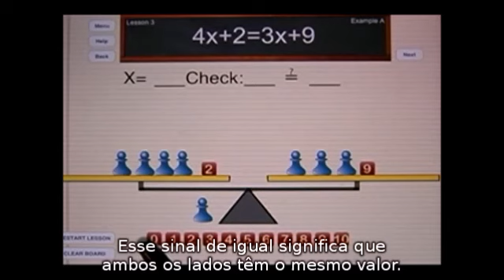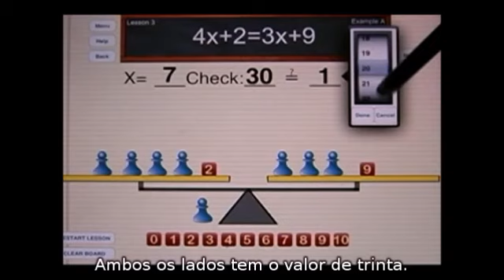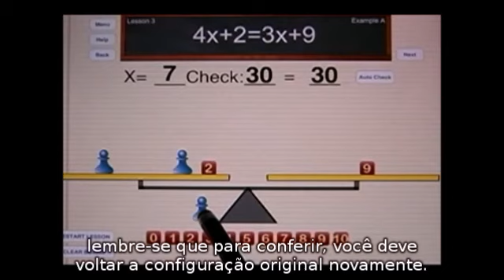Hands-On Equations Lesson 3 in Brazilian Portuguese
The Hands-On Equations Level I app is available in English, Spanish, Franch, Hebrew, and Brazilian Portuguese.